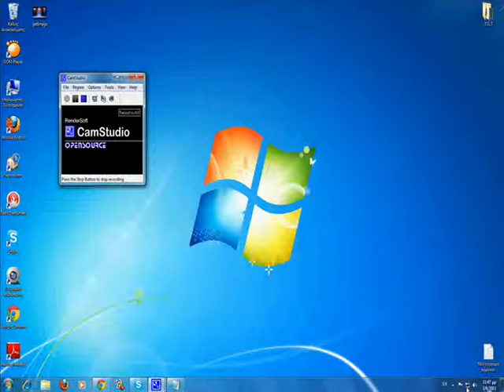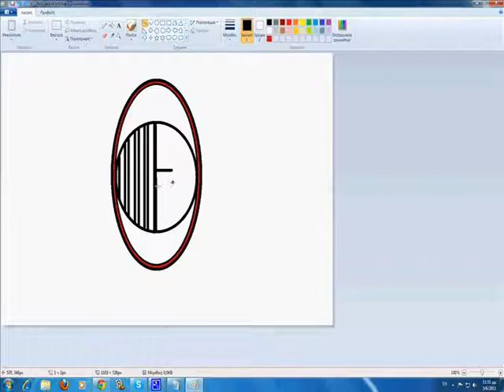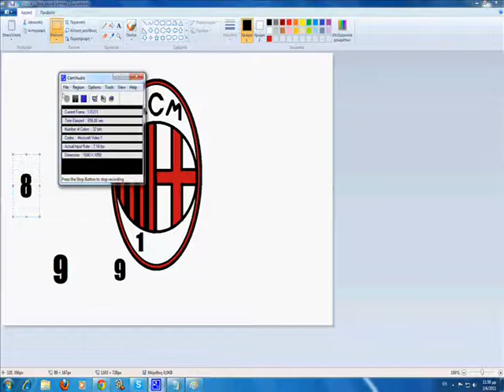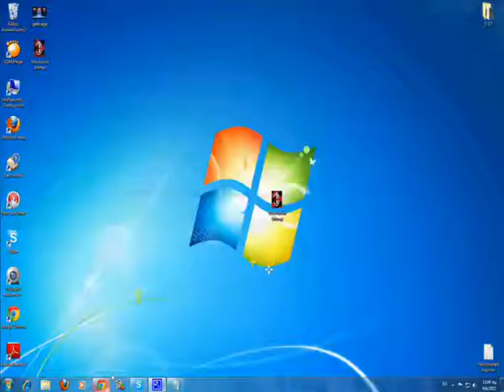How to paint on your computer(AC MILAN)